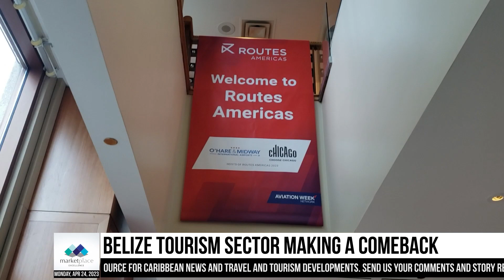MPE Caribbean Report – April 24, 2023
In this week’s MPE Caribbean Report, we report on the strides Belize tourism is making towards its post-pandemic recovery.